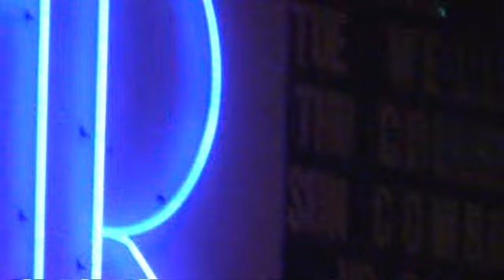Who is Ryan Martin?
Who is Ryan Martin? Watch this short video and found out. The answer may very well surprise you...